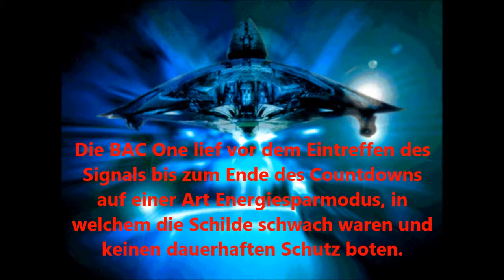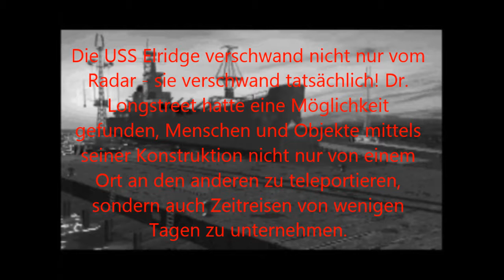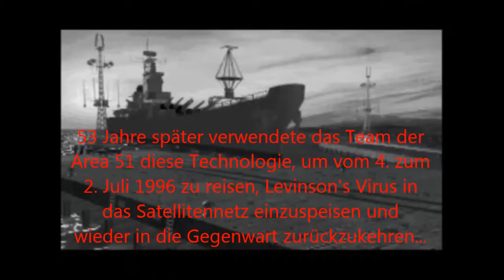Let's Play: Independence Day ID4 – The Game | Folge #03 – Intro 2 & Washington/Level 2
Nach Intro und Tutorial geht's zuerst mal weiter mit der Story, die ich - mangels Informationen zum und im Spiel - selber irgendwie zusammenfriemeln musste und der ersten echten Mission, Washington DC (Level 2).

Gespielt wird Independence Day - The (Video) Game, eine Mischung aus Kampfflugsimulation und Arcade basierend auf dem Film gleichen Namens aus dem Jahre 1996. Das Spiel wurde von Radical Entertainment entwickelt und 1997 von Fox Interactive veröffentlicht und von Electronic Arts vertrieben. Das Spiel erschien zeitlich für Microsoft Windows, Playstation (1) und Sega Saturn.